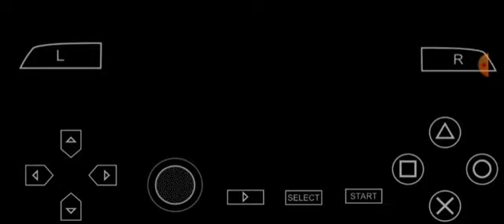PES 2008 PSP BARCELONA VS MANCHESTER UNITED